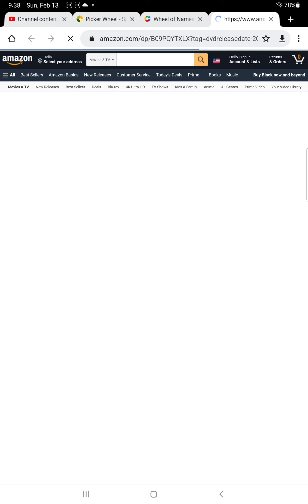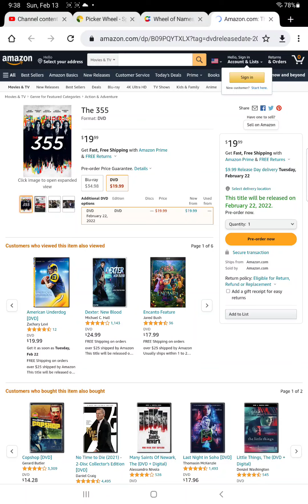the 355 Blu ray and DVD release date confirmed